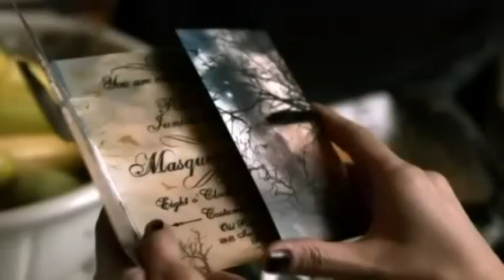Pretty Little Liars 2x25 Season FINALE Sneak Peek #2 Sub Ita